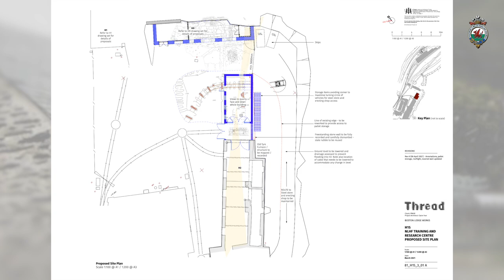NLHF Round 2 Advocacy Film